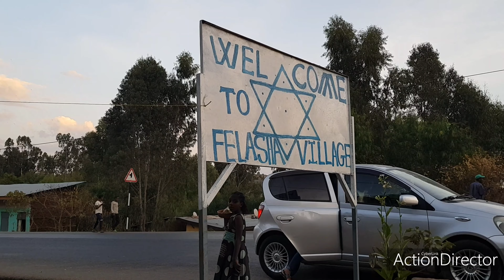TRAVEL VLOG/ WELCOME TO GONDAR!!!!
Gondar trip vol1